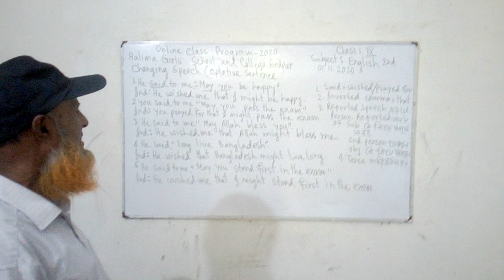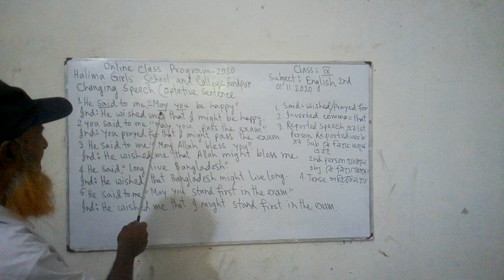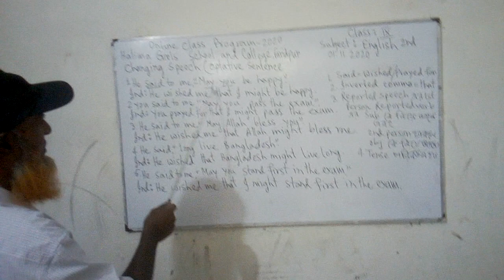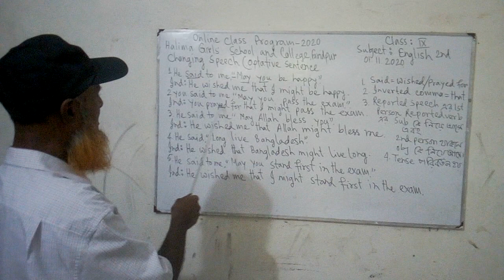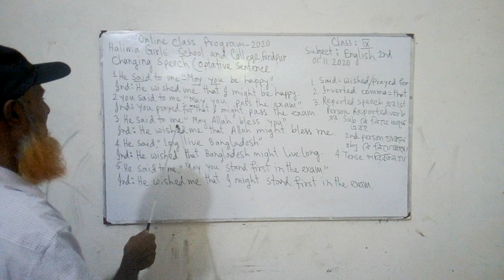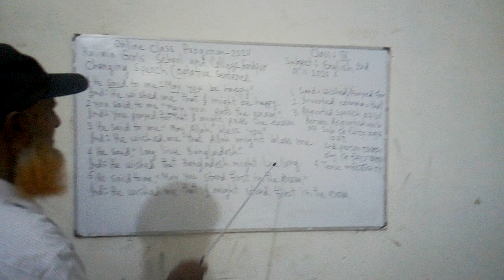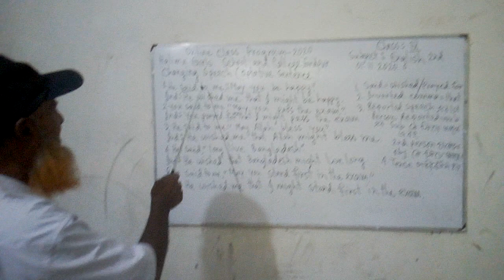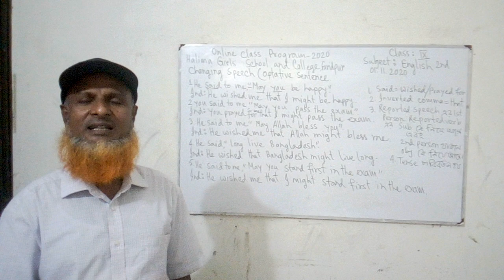October 31, 2020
class:9
sub:English 2nd
MD Shafiqul Islam